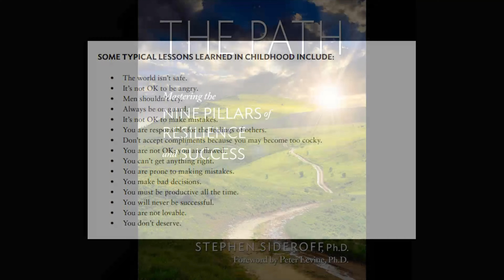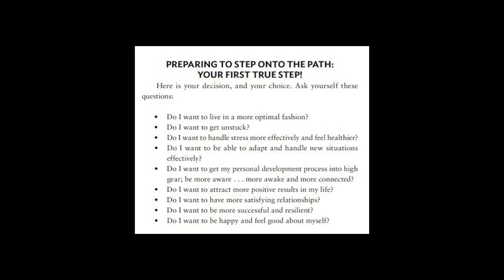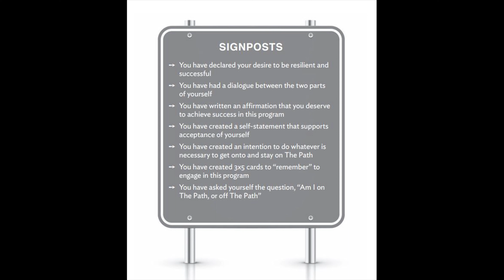084-The Path: Chapter 2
Today's world is an obstacle course of stresses, hassles and worries that challenge our ability to cope. The result is an epidemic of chronic illnesses trauma and burnout. The path by Dr. Steven siter off is a comprehensive program for dealing with stress and achieving optimal living. Based on years of research and clinical work, it illustrates the author's proven method of resilience in an easy to follow in strategically laid out step by step guide to one's optimal personal journey. Two months ago we are a few weeks ago, he looked at chapter one of the book on this podcast and based on the response, we're now going to release the second chapter of this remarkable book. Although the video version does include some figures from the book, for those who are more visually inclined, please give us feedback. If you'd like to continue with more chapters from this book or from other books that might be of interest to you. We appreciate it.

LINK:

Dr. Stephen Sideroff

TIMESTAMPS:

00:27 - The Path
01:54 - Stress
02:56 - Psychological concept
03:44 - Optimal aging
04:46 - Anxiety and worry
07:17 - Body's stress response
11:09 - Primitive gestalt
17:21 - Breathing pattern
22:42 - Goals in life
26:29 - Healthy behaviors
26:45 - Nine component model of resilience

Robert Lufkin MD may at any time and at its sole discretion change or replace the information available on this channel. To the extent permitted by mandatory law, Robert Lufkin MD shall not be liable for any direct, incidental, consequential, indirect or punitive damages arising out of access to or use of any content available on this channel, including viruses, regardless of the accuracy or completeness of any such content.